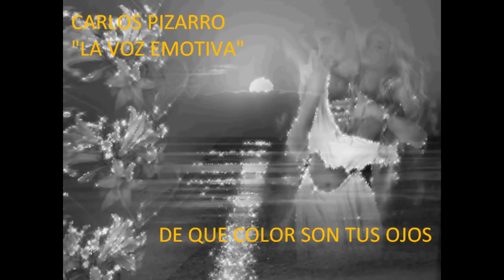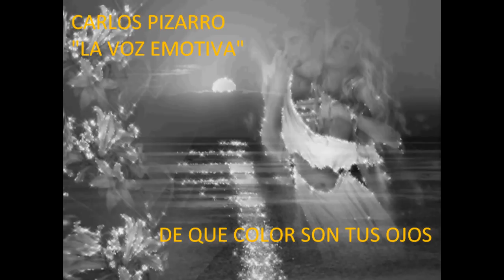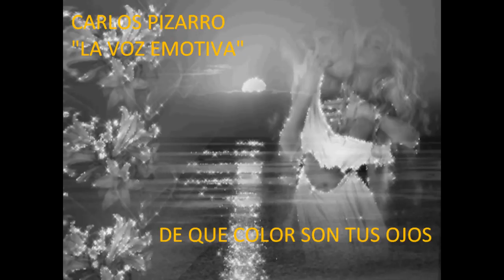Carlos Pizarro "La Voz Emotiva" De Que Color Son Tus Ojos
"La Voz Emotiva"